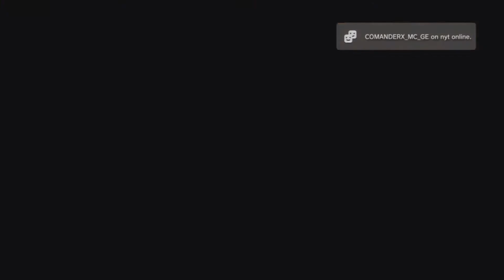Let's Play Jak 3 Episode 8 Daxter slide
Here we are going to continue exploring inside the mountain.